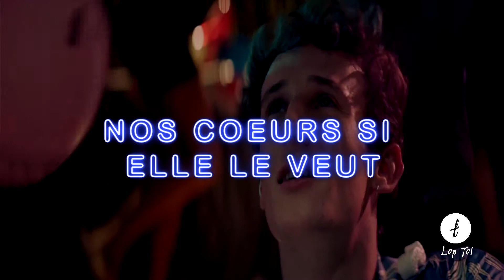Eskemo - Ella [Lyrics - Short version]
The song presented here doesn't belong to me, I clarify and give the credits due to the creator. Thanks 🔹Eskemo - Ella - Video lyrics [Short version] @eskemoofficiel